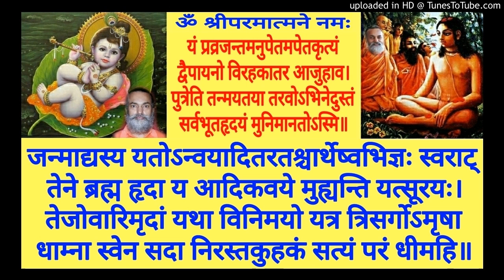Shrimad Bhagavatam BH 191b Swami Shantidharmananda Saraswati